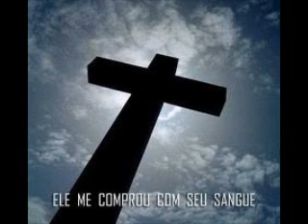Carta a igreja de Pergamo pregação completa pastor Gelson Magalhaes